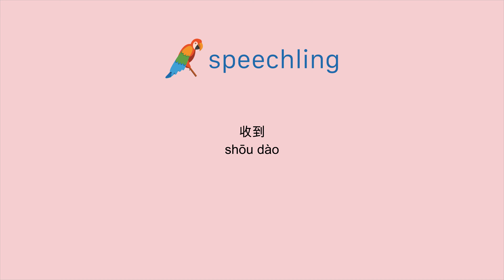How to say "Receive" in Chinese (Simplified)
Male Voice:
收到

Female Voice:
收到

Male Voice Translation:
Receive

Female Voice Translation:
Receive